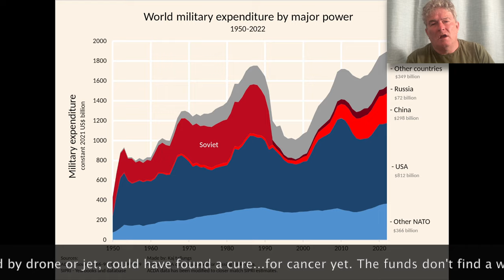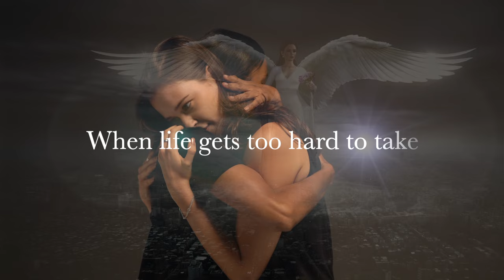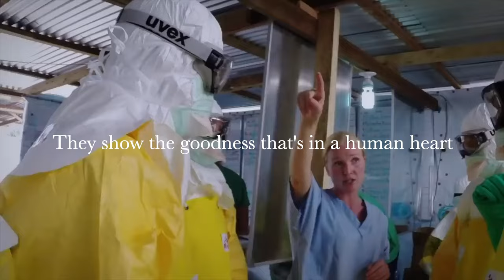Angels with no faces - A Song by Mark Sharman about real angels in a tough world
Angels with no faces

So much hate in the world, but much more good. It's just not seen on the news. It is happening every day by doctors, nurses, fire response, vets, teachers, first responders, volunteers, aid workers, social workers, probation officers and people who are generally kind and helpful in life who make a difference. Real life angels everywhere. They just never make the news. So when you see all the evil portrayed in wars and by disturbed individuals, just remember all the love in the world!

original music.

Words and music by Mark Sharman
words and music Copyright Mark Sharman 2024

Lyric

So, What are we?
When we look in the mirror what do you see?
A face that’s on the news, across the airwaves
And staring back at me
And on the news
I watch from someone else’s shoes
A life which could be me out there
Drones and missiles flying everywhere

When tears fill the young ones eyes
I wonder ..how it got into this dreadful mess
When all each person wants in life is to love be loved and have some.. To love, be loved and have some happiness

So, billions spent
On armaments, jobs for the employees
Who look like you and me
We’re watching our TV and seeing what they do

And a nation debt delivered by drone or jet
Could have found a cure for cancer yet
The funds don’t find a way to those brilliant minds
In troubled times..

When all each person wants in life is to love be loved and have some..
To love, be loved and have some happiness

Teachers, Nurses and Healthcare workers
Fire and Police and social workers
Therapists, Vets, and voluntary workers
Angels round the world

But in your life
So much good in strife, from millions who love to care
It’s the normal who heal the sores

When life gets so hard to face
Countless angels without a face
Show the goodness that’s in a normal hear
All around you is where love starts
It’s where love starts

Many thanks to the following for helping me make this video by making available their talented work via Creative Commons.

-Staff nurse - courtesy of Wikimedia and Goodcatum
-Teacher - Pexels and to Time Miroshnichenko
-Red Cross -Red Crescent - Flickr.com
-Teacher -free to use PExels
-Cancer patient - Wikimedia Commons
-Missile launcher - Free via US Dep't of defence on Rawpixel
-Sky Angel overlooking the city  via Google images, originally via            Neeedpix.com Author Kellepics
-Missile flying used by Creative Commons free to use YouTube (Get your footage)
-People hugging - Ivan Samkov on Pixels
-Shoes in war via Alexander Zvir on Pexels
- Man and woman joking on phone - free to use from Belo Horizonte on Pexels
-Four women laughing/ smiling by Hanna Nelson on Pexels
-Military spend - wikipedia via Kaj Tallunga
-Cello's video - Cotton Bro on Pexels
-Oil paintings - Google images via RAwpixel.com
-Angel image - Needpix.com via Jossilene KoB
-Damage in Gaza - Wikipedia
-Soldiers marching - stock footage Factory on YoUTube
-Tanks by Kamal Iron YouTube
-Child in Gaza crying -courtesy of Wikimedia
-Bike by Anastastasia Shuraeva on Pexels
-Kids - RDNE stock images on Pexels
-Green fields - by Kim Aswan on Pexels
-Soldier crying available via Creative Commons on YouTube . Originally -from and thanks to  The Telegraph
-Dog and owners - Yaroslav Thuraev on Pexels
-Kids in rain - via Pressmaster on PExels
-Supporting hug by two ladies from Ketut Sibiyanto on Pexels
-Upset man video via Cotton Bro on Pexels
-Therapist via Cotton Bro on Pexels
-mum and daughter via Andrea Piacquadio on Pexels

Mark's song can also be found on most digital outlays including Spotify